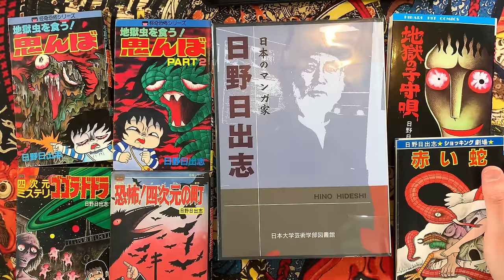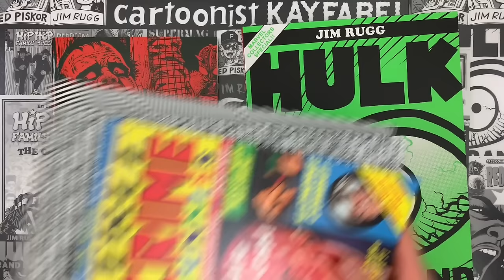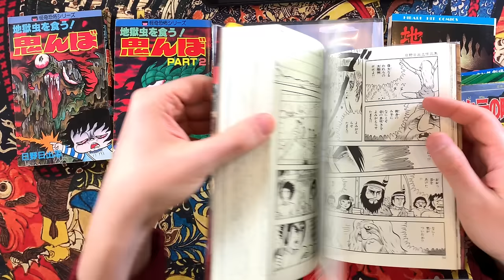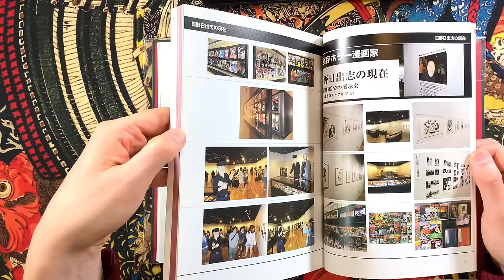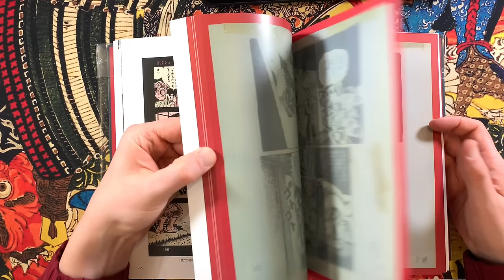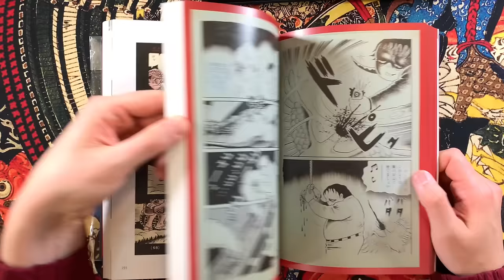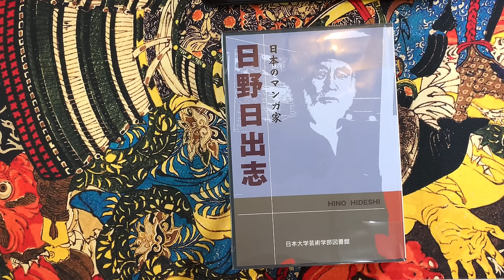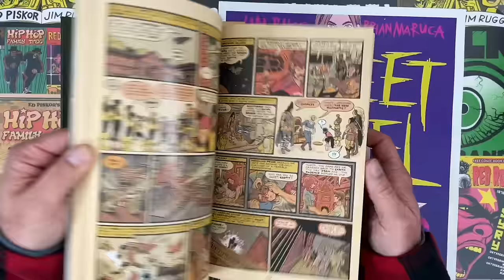The SICKEST Man in MANGA!